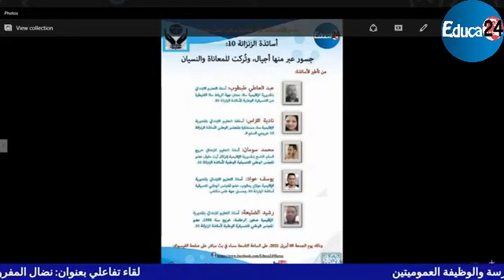لقاء تفاعلي بعنوان: نضال المفروض عليهم التعاقد: دفاع عن المدرسة والوظيفة العموميتين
بمشاركة الأستاذين:
عثمان الرحموني: أستاذ مادة الفلسفة بالمديرية الإقليمية النواصر، عضو لجنة الإعلام الوطنية لتنسيقية الأساتذة الذين فرض عليهم التعاقد، وممثل جهة الدار البيضاء - سطات
رجاء أيت سي: أستاذة التعليم الابتدائي بالمديرية الإقليمية الخميسات، عضوة  لجنة الإعلام الوطنية للتنسيقية الوطنية للأساتذة الذين فرض عليهم التعاقد ومنسقة مديرية الخميسات